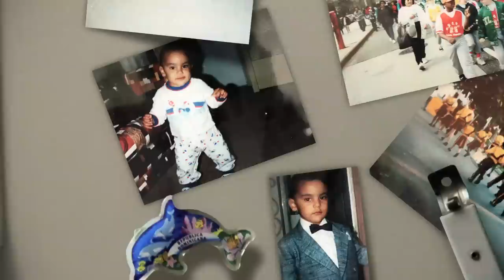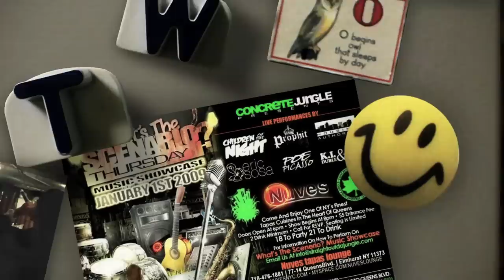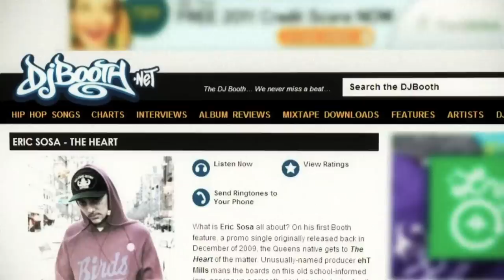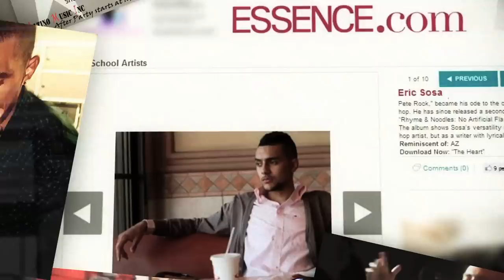Came Along (Way) - Eric Sosa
Video for Came Along (Way) by Eric Sosa, off of Rhyme & Noodles: NO ARTIFICIAL Flavoring Vol. 2 | Directed by James Calinda | Download Came Along (Way)